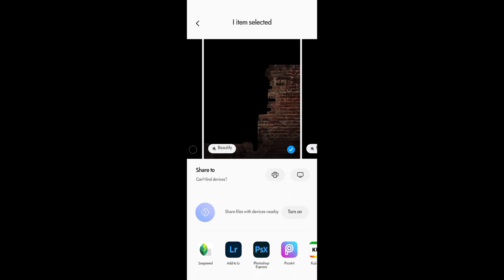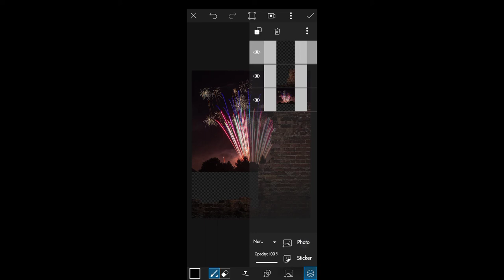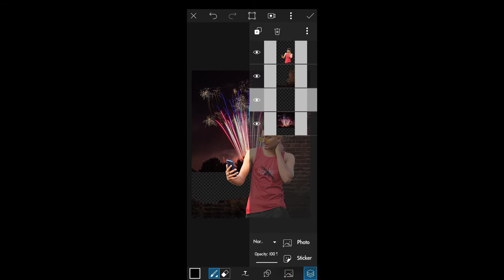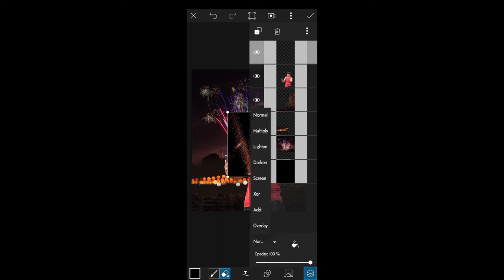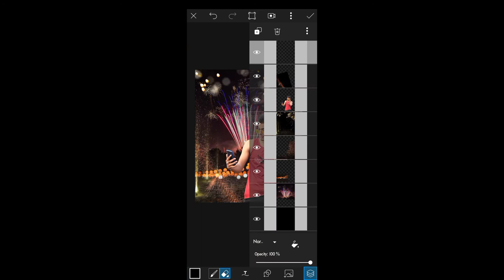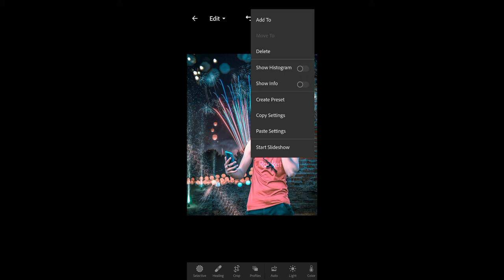Diwali Photo Editing 2020।। Diwali Photo Manipulation Editing Tutorial In Autodesk sketchbook